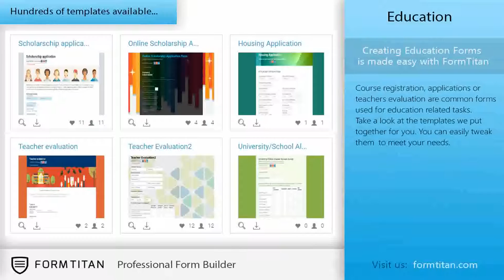Workshop Registration Form Templates Templates | Science Contest Entry Form - template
Organizing a contest? Use this template for contest registration. Share information about your contest and capture the data you
need from potential participants.

 FormTitan for Workshop Registration is a ready-to-use template which can be used for multiple event registration purposes. If the
form is good for you as-is, simply select and publish. Within less than a minute it's yours, up and running!

What can I do with the Workshop Registration template?
This simple form is designed as a sign up form for a workshop. Workshops are held for many types of training and vary in their
length, type of audience locations etc.. Designing a beautiful looking workshop registration is the first step to a successful
workshop.

Do I need to make any changes to the template?
You can use the template as is, or add and remove elements as you find necessary.
E.g. add more fields which are specific to your workshop. Feel free to use the form with other themes out of our list, or make
your own layout changes, add your colors, logo, etc.

How do i add advanced features to the template?
You can add more functionality to any element within the form. For example, if you have two version of the form you want to try,
simply use our A/B testing features. Vey quickly you will find out which of the version yields better results for you.

How do i get the submitted data?
By default you will be getting all submissions directly to your mailbox. You can easily customize these emails from within our
form builder. Are you using any other system to organize your records? You can easily export the data to a large selection of 3rd